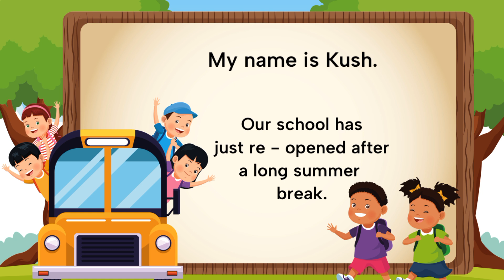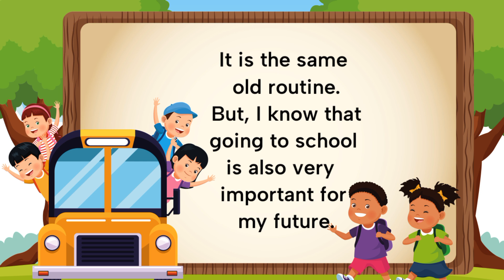Going Back To School After Summer Vacations | Essay/ Paragraph On Back To School After Holidays